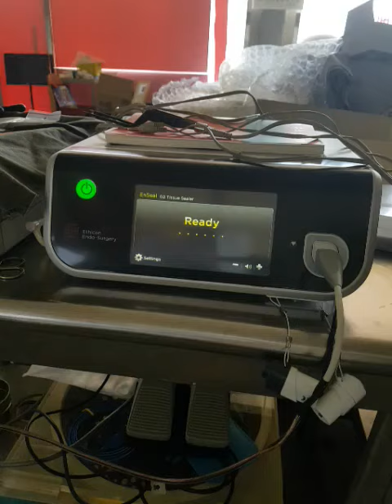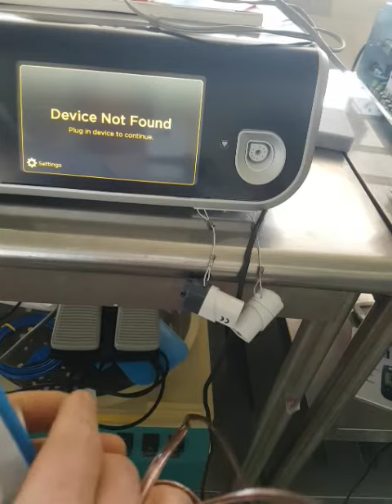하모닉 엔실 젠더